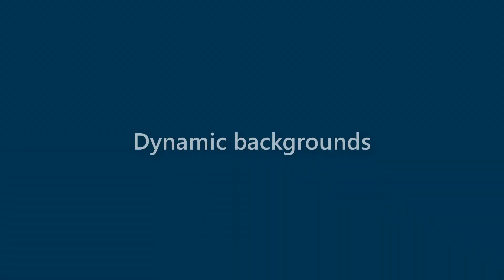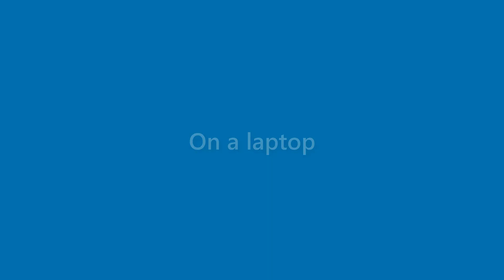Cindy Hanson - appearance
Name Look - Cindy Hanson - appearance. In this video we present "Cindy Hanson" name look and feel in various scenarios.
This video will cover:
How does "Cindy Hanson" look as a personal letterhead?
How does "Cindy Hanson" look on a business card?
How does "Cindy Hanson" look on a computer/laptop screen?
How does "Cindy Hanson" look with different background colors?
How does "Cindy Hanson" look with various fonts?